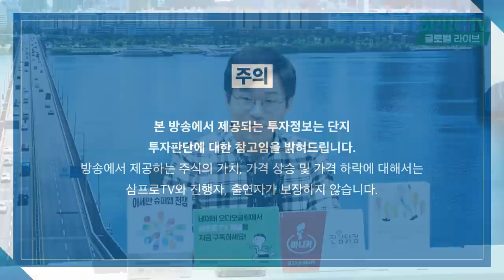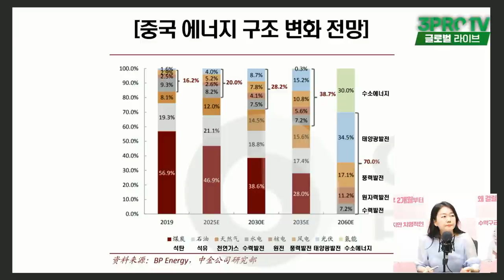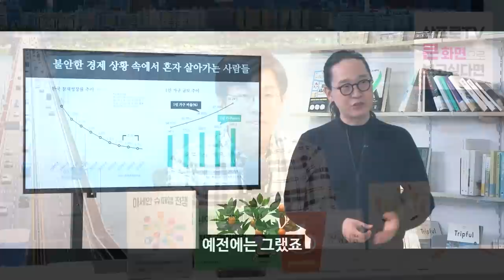[글로벌 이슈체크] 정프로 헌정방송, 중국 헬스케어와 태양광, 소비주 쏙쏙 분석 f. 찐링 중국투자전문가